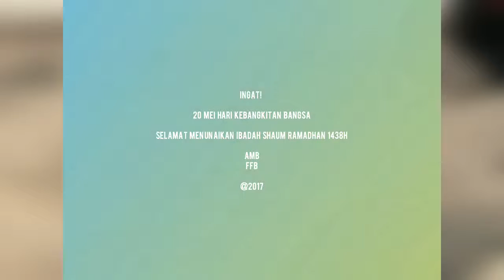Edisi Mertjon #205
Gowes